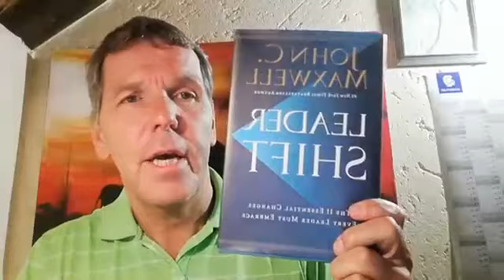Episode 18 - Weekly Recap in Amy Carrier's Classroom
Don't miss this fun new 3-minute Weekly Recap of what is being taught in Amy Carrier's Classroom!
Here is the Episode 18 of the Weeks March 25, 2019 - April 8, 2019